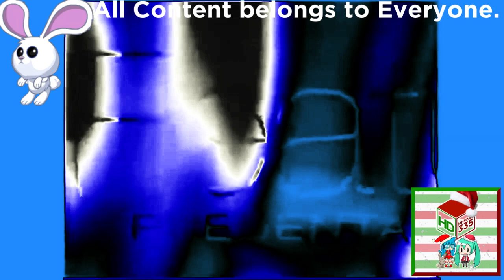(REQUESTED) Disney Filmreel Bumpers Collection in BlueSeaFlangedSawChorded